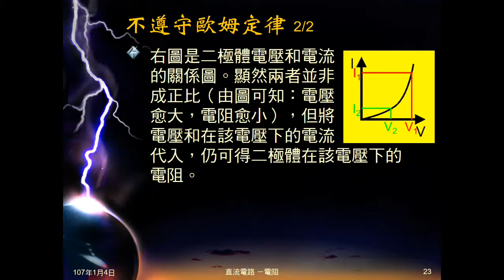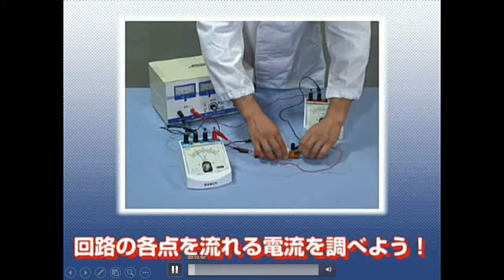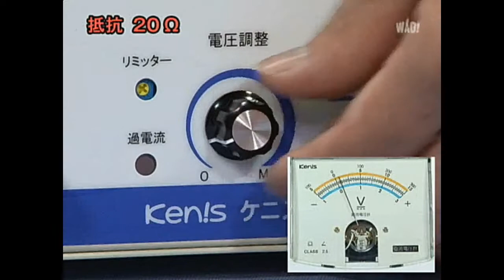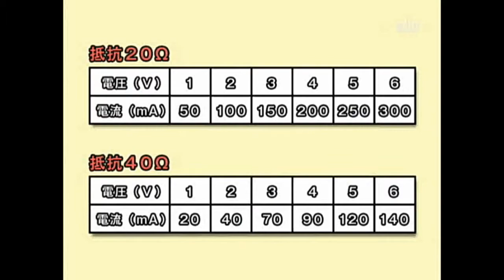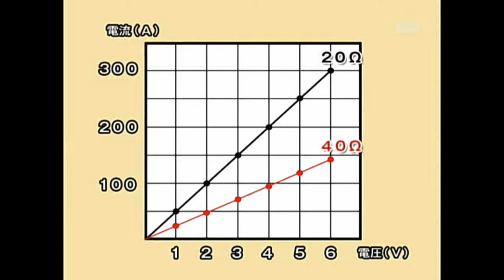106學年國三理化＿直流電路25：歐姆定律影片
播放日本歐姆定律（電壓、電流成正比）實驗影片。